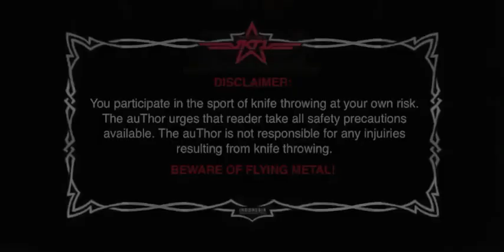Knife Throwing Freestyle #1 | JKT1 | Novtri Hasta Usrialdi | D'LEMPAR PISAU INDONESIA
JKT1, Taman Langsat - South Jakarta.
Lempar Pisau Freestyle
Knife Throwing Freestyle Practice #1 at JKT1 presenting Bro Aldi (Novtri Hasta Usrialdi) from brotherland (Tanah Abang - Jakarta cuy :).

Knife Throwing Freestyle performed by Aldi.

Aldi has Joined forces with Jakarta Knife Throwing 1ndonesia, A sport club that is really fun to join with. The joy and having good time with us and he was showing it in this video.

Please, enjoy watching.. Freestyle Lempar Pisau

Komunitas D'Lempar Pisau Jakarta
D'Lempar Pisau Indonesia
Jakarta Knife Throwers 1ndonesia

Arr!